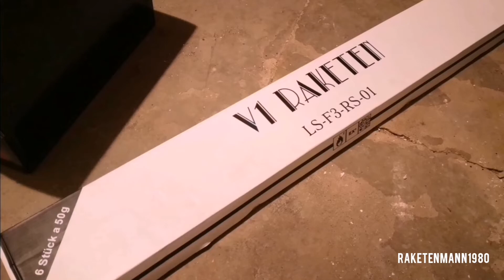Lonestar V1 Raketen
6stk
300g NEM
Kategorie F3
CE2463-F3-0117
Effekte:
A-Golden coco white strobe
B-Golden coco green strobe
C-Brocade crown red star
D-Brokade crown blue star
E-Red coco with white strobe
G-Golden Coco red strobe